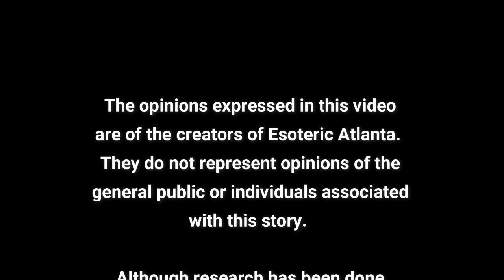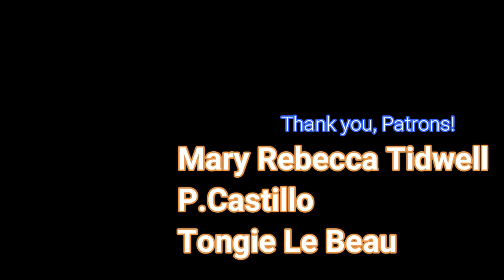Bloody Mackenzie ~ The Poltergeist of Greyfriars!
Greyfriars Kirkyard in Edinburgh, Scotland, is filled with history and tragedies of the past.  But, is it really in the past?  Over 500 people will tell you the terror inflicted by one man in 1600s is still “alive” and well. What happened on this site and has Bloody Mackenzie opted to continue to roam the grounds here instead of find his eternal home in Hell?